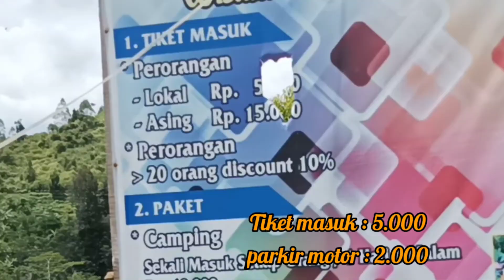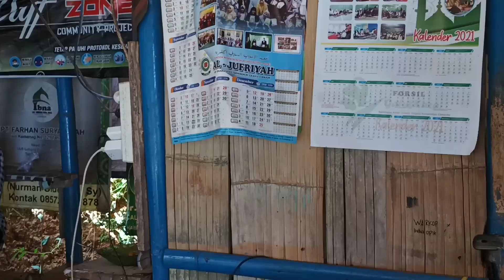Curug Cikondang Cianjur Niagara Tersembunyi di Cianjur Selatan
Curug Cikondang cianjur selatan, yang digadang-gadang mirip curug malela yang berada di Sindangkerta Bandung barat, Jalur yang dilalui, hampir sama dengan curug malela, namun curug cikondang ini dari parkiran ke area curug tidak terlalu jauh. dengan tiket murah meriah namun akan terpuaskan dengan suasana curug yang menakjubkan.

Sahabat Ulin, ikuti terus Chanel Rudi tukang Ulin yah sahabat, karena Rudi punya banyak cerita, dan infomasi

Nantikan setiap hari Rabu dan Sabtu pukul 17.00
Dan jangan lupa bahagia dan sehat selalu, hatur nuhun
Wassalamu'alaikum..